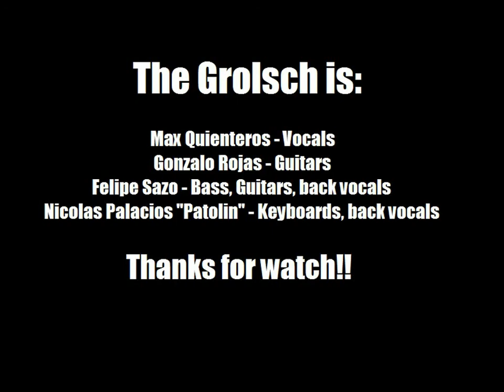The Grolsch - More Than Meets The Eye (Europe cover)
Rock from Chile!! lml